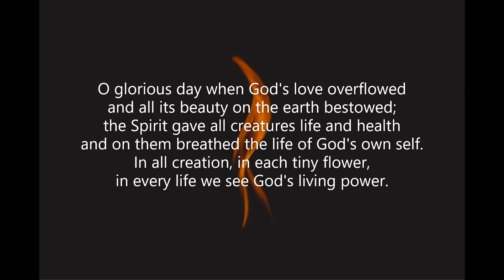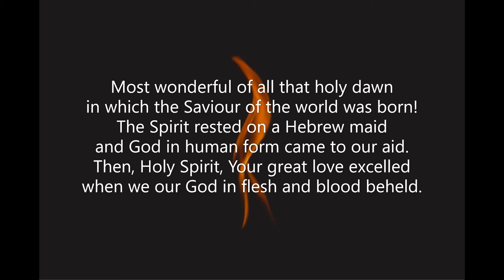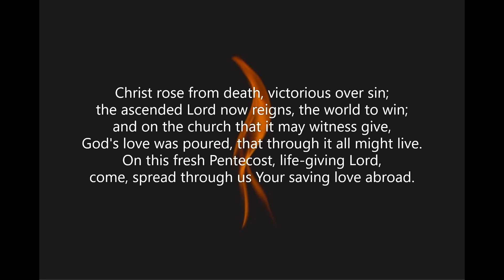O Glorious Day (#253 Common Praise 1998 - Pentecost) J R Peacey John Wainwright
Piano track for Hymn #253 'O Glorious Day' from the 'Common Praise 1998' hymnal of the Anglican Church of Canada.  Words: J R Peacey (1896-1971) Music: John Wainwright (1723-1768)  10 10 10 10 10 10  Tune: Yorkshire  August 2021. Piano: Robert Aszmies